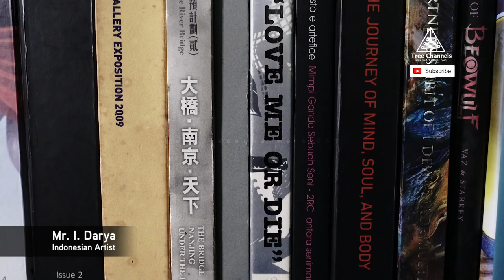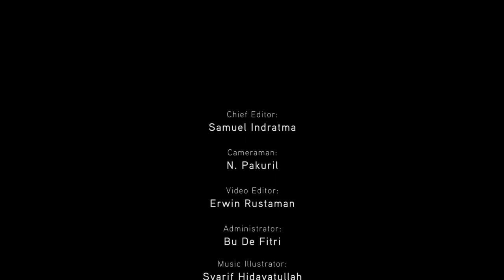PERUPA I DARYA: "SENI MENYIKAPI WABAH PENYAKIT" - TREE CHANNELS OFFICIAL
ARTIST SHARE STORIES - ASS
Perupa I Darya menyikapi wabah penyakit yang sedang terjadi di Indonesia.